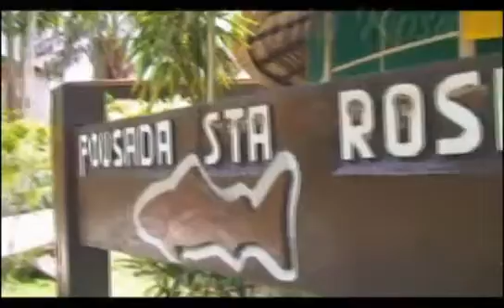PROGRAMA 138 (parte1)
Exibido em 25/4/10) Você já deve ter ouvido falar da Piracanjuba. Um peixe voraz e muito esportivo, mas que corre o risco de extinção, e praticamente desapareceu de nossos rios. É atrás desse peixe que nosso pescador vai à cidade de Rosana, no rio Paraná.